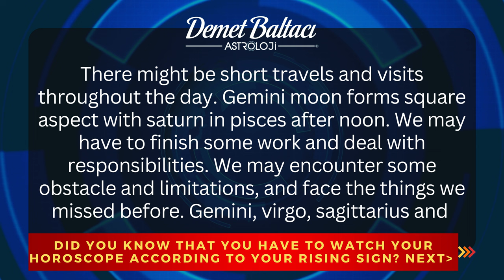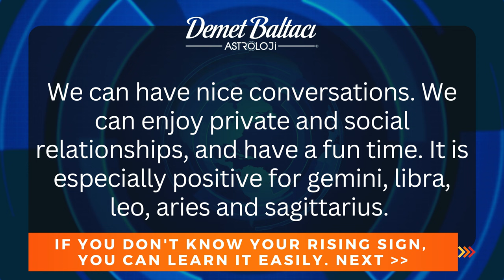DAILY HOROSCOPE, June 16, 2023 Friday | DON'T YOU KNOW YOUR RISING SIGN? |Astrologer Demet Baltacı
* PLEASE COMMENT YOUR INFORMATION:

- Your birthdate (day, month, year) :
- Your birthplace (country, city) :
- Your birthtime (hour, minute) :